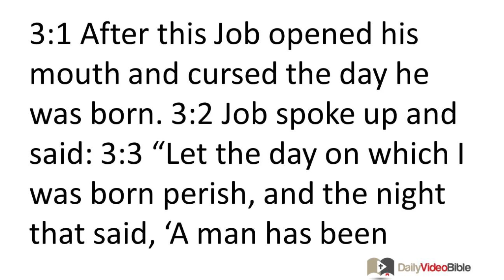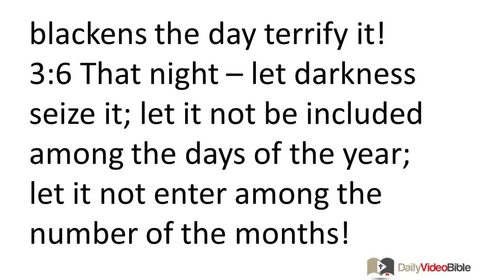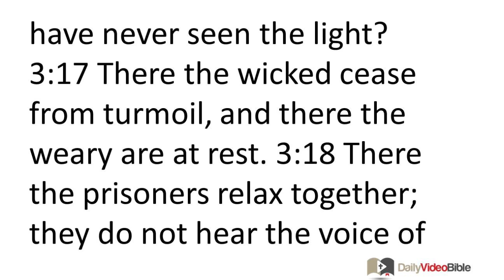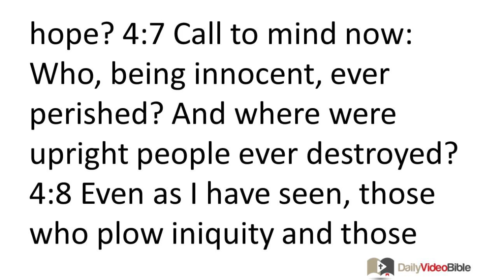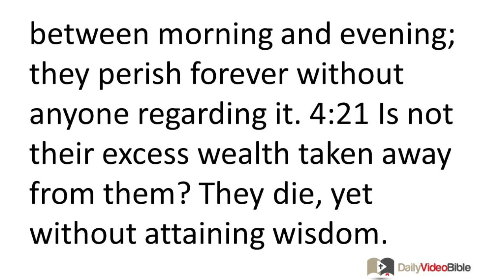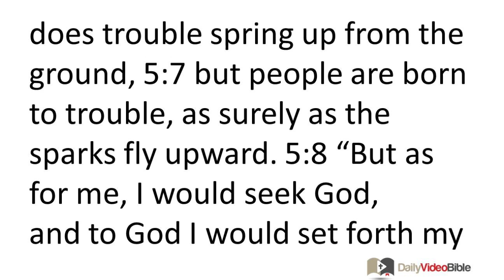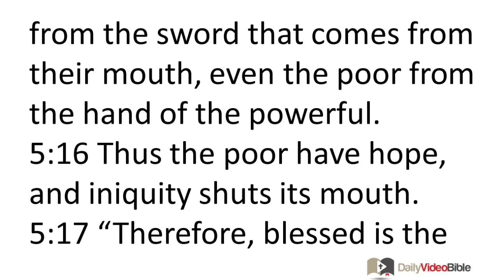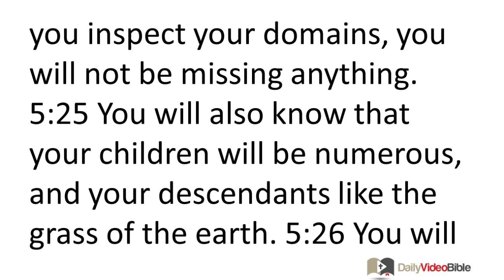August 5 Job 3 thru 5 Old Testament for the Daily Video Bible DVB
Job 3:1-26 - Job Regrets His Birth
3:1 After this Job opened his mouth and cursed the day he was born. 3:2 Job spoke up and said:
3:3 "Let the day on which I was born perish,
and the night that said,
'A man has been conceived!'
3:4 That day -- let it be darkness;
let not God on high regard it,
nor let light shine on it!
3:5 Let darkness and the deepest
shadow claim it;
let a cloud settle on it;
let whatever blackens the day terrify it!
3:6 That night -- let darkness seize it;
let it not be included among the days of the year;
let it not enter among the number of the months!
3:7 Indeed, let that night be barren;
let no shout of joy penetrate it!
3:8 Let those who curse the day curse it --
those who are prepared to rouse Leviathan.
3:9 Let its morning stars be darkened;
let it wait for daylight but find none,
nor let it see the first rays of dawn,
3:10 because it did not shut the doors of my mother's womb on me,
nor did it hide trouble from my eyes!
Job Wishes He Had Died at Birth
3:11 "Why did I not die at birth,
and why did I not expire
as I came out of the womb?
3:12 Why did the knees welcome me,
and why were there two breasts
that I might nurse at them?
3:13 For now I would be lying down
and would be quiet,
I would be asleep and then at peace
3:14 with kings and counselors of the earth
who built for themselves places now desolate,
3:15 or with princes who possessed gold,
who filled their palaces with silver.
3:16 Or why was I not buried
like a stillborn infant,
like infants who have never seen the light?
3:17 There the wicked cease from
turmoil,
and there the weary are at rest.
3:18 There the prisoners relax together;
they do not hear the voice of the oppressor.
3:19 Small and great are there,
and the slave is free from his master.
Longing for Death
3:20 "Why does God give light to one who is in misery,
and life to those whose soul is bitter,
3:21 to those who wait for death that does not come,
and search for it
more than for hidden treasures,
3:22 who rejoice even to jubilation,
and are exultant when they find the grave?
3:23 Why is light given to a man
whose way is hidden,
and whom God has hedged in?
3:24 For my sighing comes in place of my food,
and my groanings flow forth like water.
3:25 For the very thing I dreaded has happened to me,
and what I feared has come upon me.
3:26 I have no ease, I have no quietness;
I cannot rest; turmoil has come upon me."